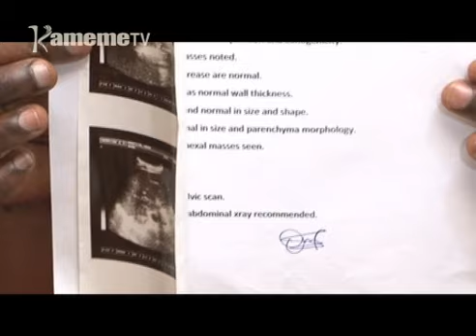Wangui kugia na thina wa kuimba nda thutha wa kugia mwana na njira ya guthinjwo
Hindi iria mutumia e thabari-ini yake ya kuheo mwana, akoragwo na mwihoko munene kuona akoragwo erigiriire kuona mwana wake na mwihoko munene.
Ihinda ria kuohoka nirio rikoragwo riri iritu muno na kuringana na uhoti wa Ngai atumia amwe makaheo ciana ciao na njira ya mutugo no gicunji kingi kinene macungagirirwo guthinjwo niguo kuhonokia mioyo yao na mwana uria wi nda.
Mercy Wangui niumwe wa atumia aria maturaga na nguraro thutha wake kuneneha ngoro thutha wa guthinjwo na riu ngoro yake ituraga yuraga maai maria manenehetie nda yake na gutiri kuramenyeka gitumi nikii.
Gathoni wa Nyambura niaracereire Wangui mwena wa Githurai na aratuhaririria riboti ino.